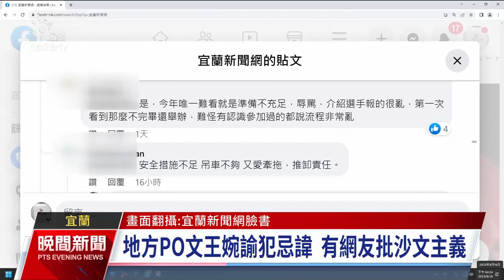地方新聞網指王婉諭犯禁忌致意外 頭城搶孤釀性別歧視論戰｜20230916 公視晚間新聞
中元民俗活動「頭城搶孤」爆發性別歧視爭議，一名選手不慎滑落，倒吊在孤柱上5分鐘後才被救下送醫。當地新聞網在臉書發文，搶孤習俗女性不能參與，點名時代力量主席王婉諭報名領隊，大會「不得已讓女性入會場」，最後有選手受傷就是這麼玄，貼文遭到砲轟，宜蘭縣長林姿妙被問及此事也快閃迴避。